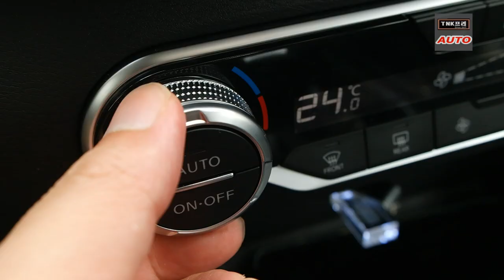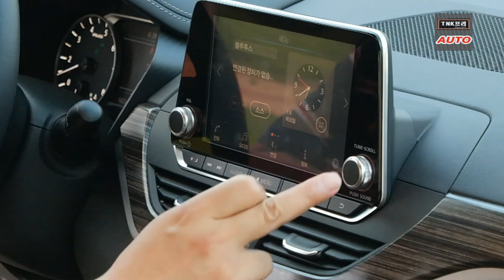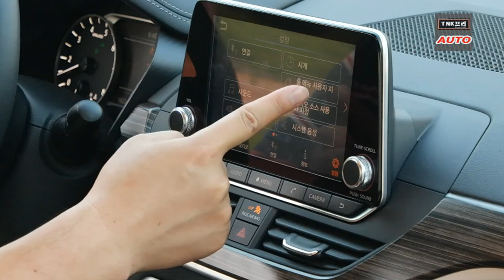2019.7월 시승] 닛산 신형 알티마 시승기 - 1부 테크트림 차량둘러보기 ( 2019 Nissan Altima)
3개월 전(7월)에 시승한 영상입니다. 이제야 올립니다. 당시에 영상을 올리고 1시간도 지나지 않아서 너무 부정적인 의견과 욕설로 인하여 영상을 내렸고 이제 다시 올립니다.